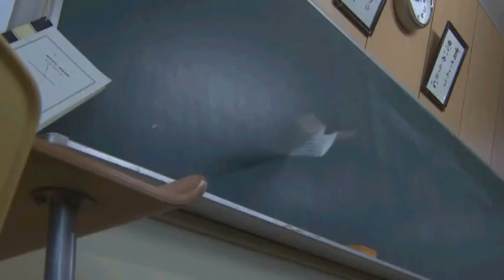神木隆之介Kamiki Ryunosuke - The Twin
Original Author:  liulisuixin
Ninomae is elder brother , other 'Miki' is little brother .
Part 1 --Twin separated in childhood, Ninomae, elder brother is a Spec holder and police is covetous of him, especially the team leader Miura.He used little brother as a bait to trap Ninomae (electric shock at the beginning). Snowy night, Ninomae was being trapped again, little brother felt sorry and worried about the safety of his brother. Little brother decided to save Ninomae . Unfortunately, Ninomae is being trapped and little brother was also caught by the subordinates of Miura.

Part 2- Ninomae was on the verge of death. Miura was through this chance to beat little brother. Poor little brother suffered these attacks and was on the verge of collapse, since then he became a decadent and always missing his dead brother (he thought his brother was dead) all the time. ( The black and white scene was little brother memorizing their reunion in the past. Ninomae saved his little brother while he was in an asthma flare-ups)

Part 3 -- Little brother determined to revenge, he found a senior cop for helping him but unexpectedly that cop was bad and little brother was almost killed. At the very urgent moment, Ninomae appeared. After saving little brother, they didn't  have the chance to get together coz the police caught little brother and used him as a hostage. This time, could Ninomae escape from danger successfully ?